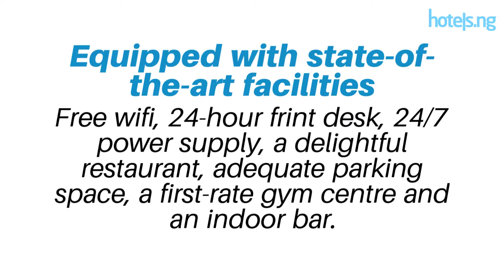Hotel 1960 (Prince of Anthony), Anthony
Hotel 1960 (Prince of Anthony) is a budget-friendly 3-Star located at 27 Oyedele Ogunniyi Street, Anthony Village, Lagos, Nigeria.